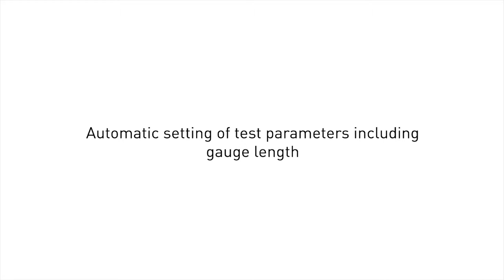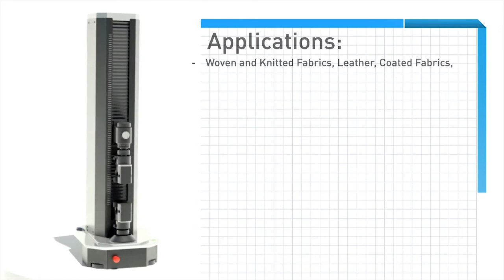Titan 4 Machine de traction dédiée textile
Machine de Traction développée spécialement pour les tests sur les textiles, associé au logiciel TestWise d'analyse des tests textile.
Le Titan est destiné à tester des textiles, non-tissés et le cuir sous diverses formes: fils, tissus, vêtements et sécurité de fixation des accessoires.